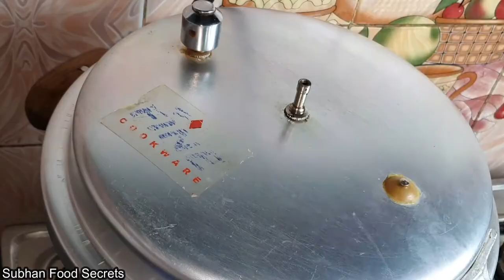Mutton Paya Recipe|Goat Trotters|Bakre Ke Paye Recipe|Phaja Paya Recipe|Eid Special Recipe By Subhan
10 Minute Chicken Recipe || Quick & Easy Chicken Recipe By Subhan Food Secrets